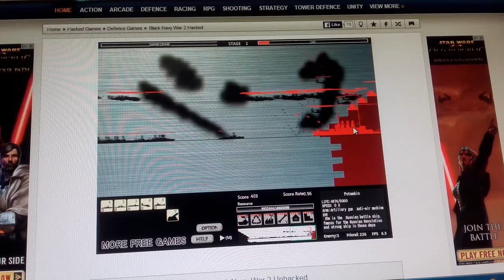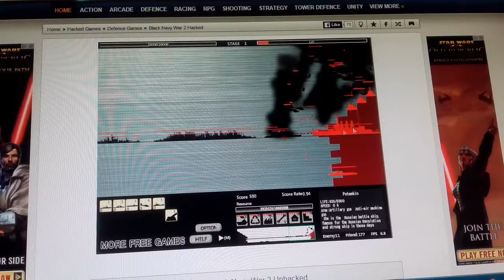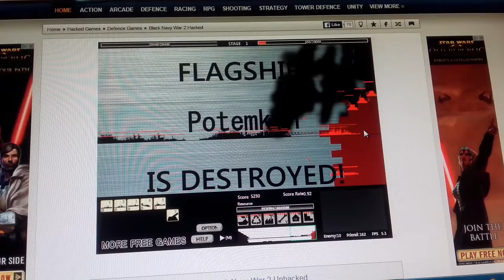Black navy war 2 hacked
Boss level 1